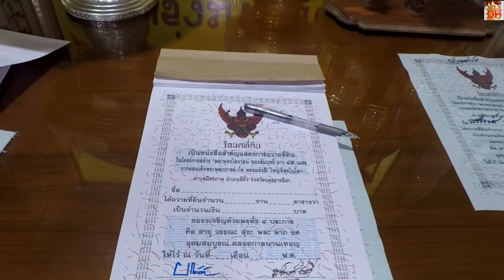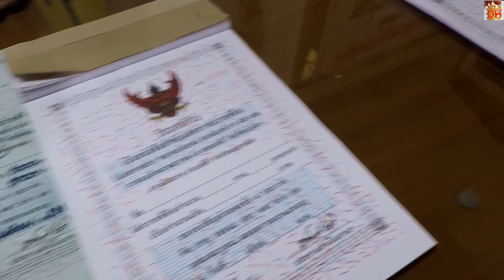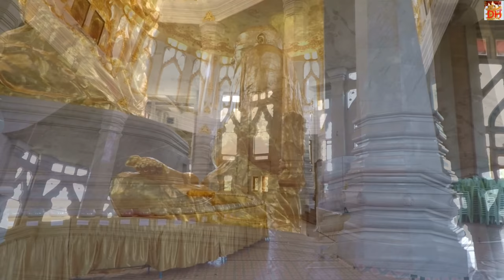Virhan Luang Phor Toh, Provinz Nakhon Ratchasima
Bei der Nachforschung, um einen Kommentar zu schreiben, erfahre ich, daß das kein Wat ist. Es ist ein Virhan.
Ein Virhan ist in Thailand eine Gedächtnisstätte, die meistens für einen sehr bekannten, bereits verstorbenen buddhistischen Mönch, errichtet wird. Der primäre Teil einer solchen Gedächtnisstätte enthält immer eine große Statue, bzw. Figur des zu Verehrenden.
Die Anlage wird von dem thailändischen Schauspieler Sorapong Chatree errichtet. Der soll auch sehr oft anwesend sein.
Der Eintritt ist frei. Was sofort auffällt ist die Sauberkeit in der Anlage und die gepflegte Garten- und Parkanlage.
Wenn das restliche Thailand auch so sauber wäre, wäre es ein Vorzeigeland.
Der Virhan ist etwa 40 km von Nakhon Ratchasima entfernt, nahe der Stadt Sikhio.
Man erhält auch eine kostenlose Mahlzeit und Wasser zum trinken.  Spenden dafür sind willkommen. Die ganze Anlage wird von dem Herren Sorapong Chatree und durch Spenden finanziert.
Das Essen war schmackhaft, aber das Wasser war für mich nicht trinkbar. Es hatte einen eigenartigen Geschmack.
An der Anlage wird  wohl schon seit 2004 gebaut. Es wird noch einige Jahre bis zur Fertigstellung dauern.

Jetzt steht im Titel des Videos irrtümlich Wat. Das laß ich dann mal so. Wegen eins kleinen Wörtchens, nochmal 3 Stunden rendern? Nöööööööö.
Verzeiht mir den Fehler.
Gruß Dieter.

 Viel Spaß beim Anschauen. Wenn euch mein Video gefallen hat, bewertet es positiv.
Video wurde aufgenommen mit Canon Legria HF G30 und GoPro Hero5 Black auf Gimbal Feiyutech G5. Videobearbeitung mit Magix Video Pro X, proDAD Mercalli 4, proDAD ProDrenalin 2.0